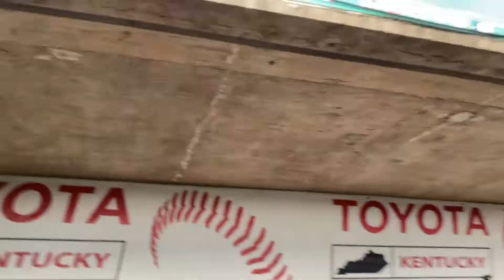Playing @ Minor League Stadium? [Gameday Vlog #10)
Our last tournament is in 2 weeks so look out for that upcoming video

Av